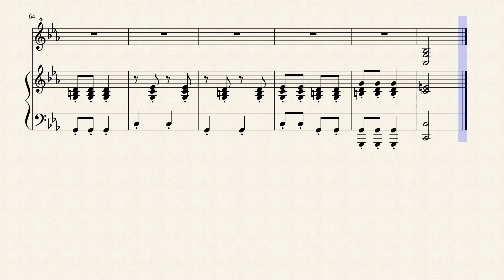Penguin's game in C Minor